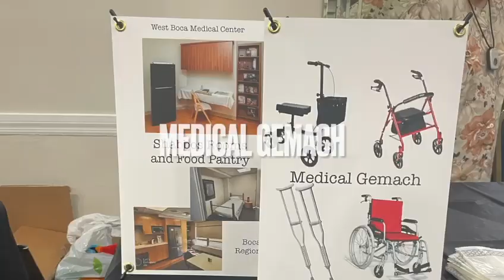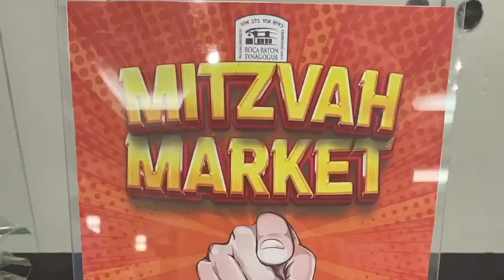BRS Mitzvah Market 2023 Recap